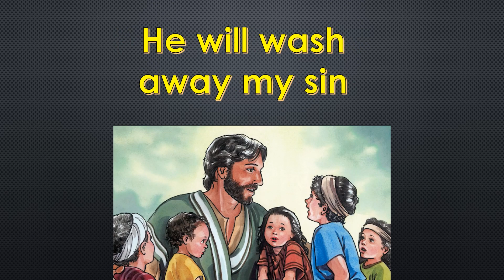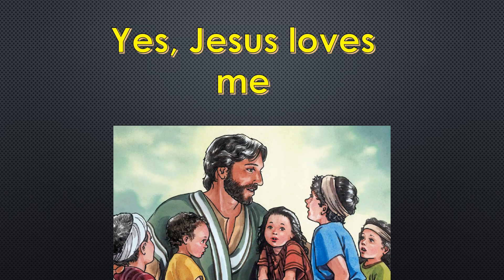Jesus Loves Me with GoFish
A slightly edited version of Jesus Loves Me with GoFish.